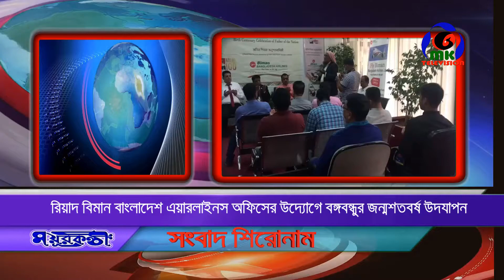রিয়াদ বিমান বাংলাদেশ এয়ারলাইনস অফিসের উদ্যোগে বঙ্গবন্ধুর জন্মশতবর্ষ উদযাপন ।। MK Television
রিয়াদ বিমান বাংলাদেশ এয়ারলাইনস অফিসের উদ্যোগে বঙ্গবন্ধুর জন্মশতবর্ষ উদযাপন

Contact//যোগাযোগের ঠিকানা
Address: Parbatipur 5250, Dinajpur, Rangpur.